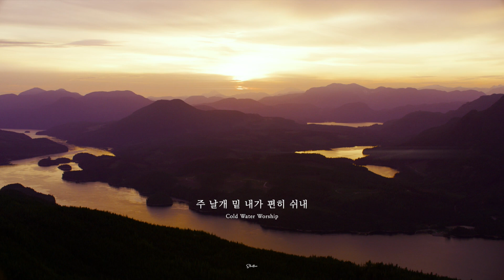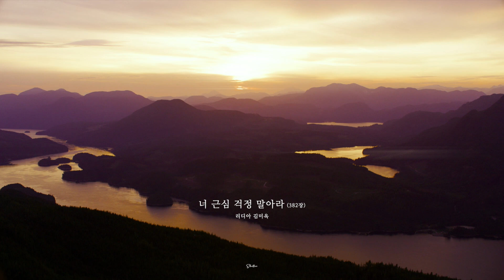[CCM Playlist] 지금까지 지내온 삶을 감사하며 듣는 피아노 CCM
찬양으로 은혜충전 !
Shelter Music Box가 전해드리는 찬양 선물입니다.

삶을 살아갈 때 주님의 은혜 아닌 것이 없습니다.
주신 은혜를 생각하며 감사가 넘치는 시간이 되시길 바라요🙏🏻

[00:00] 내게 있는 모든 것을 - 이종익
[00:00] 내게 있는 모든 것을 - 이종익

[05:09] 그 크신 하나님의 사랑 - Cold Water Worship
[05:09] 그 크신 하나님의 사랑 - Cold Water Worship

[11:26] 다 감사드리세 - 이종익
[11:26] 다 감사드리세 - 이종익

[16:01] 날마다 숨쉬는 순간마다 (Day by day) - Re:main
[16:01] 날마다 숨쉬는 순간마다 (Day by day) - Re:main

[21:07] 지금까지 지내온 것 - Cold Water Worship
[21:07] 지금까지 지내온 것 - Cold Water Worship

[24:17] 고요히 머리숙여 - 이종익
[24:17] 고요히 머리숙여 - 이종익

[28:51] 참 아름다와라 - 이은미
[28:51] 참 아름다와라 - 이은미

[31:37] 만유의 주재 - 이종익
[31:37] 만유의 주재 - 이종익

[36:32] 주 날개 밑 내가 편히 쉬내 - Cold Water Worship
[36:32] 주 날개 밑 내가 편히 쉬내 - Cold Water Worship

[40:53] 너 근심 걱정 말아라 (382장) - 리디아 김미옥
[40:53] 너 근심 걱정 말아라 (382장) - 리디아 김미옥